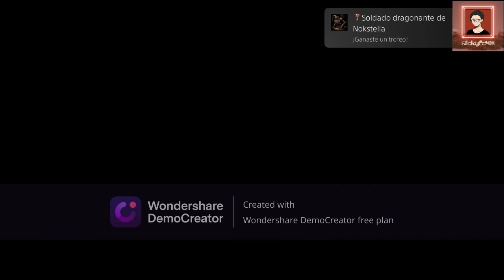Elden Ring Review *ÉPICO* 🤯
Saludos gente de YouTube. Esperando que todos se encuentre bien de salud y con muchas ganas de cumplir con sus metas este año 🙏🏻.

A casi un año de la salida de Elden Ring les traigo la crítica más épica que he hecho hasta el momento. No tengo mucho que decir ya que en el video lo explico todo. Este juego es un Masterpiece y fue el juego del año 2022 en la mayoría de las páginas de videojuegos. Recientemente salió una actualización de multijugador que lamentablemente no he podido jugar. Espero que luego venga más contenido como DLC para ampliar la experiencia de esta joya. Le dedique 120 horas para pasarlo al 100% y obtener el platino. Entra en mi lista de los 10 mejores juegos 📃.

Al final hay videos graciosos que no se pueden perder. Véanlo hasta el final. Por favor de no olvidarse de activar la campana de notificaciones. Gracias por el apoyo y hasta la próxima guerreros 🔮.